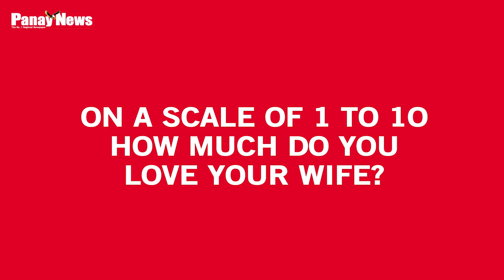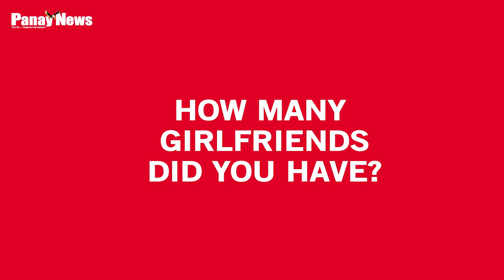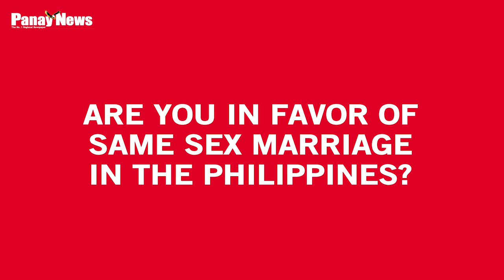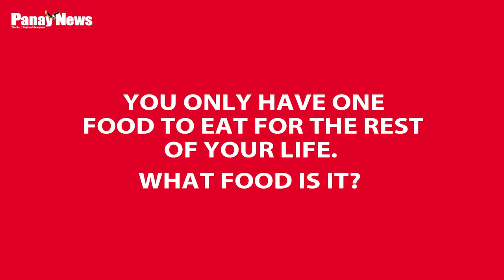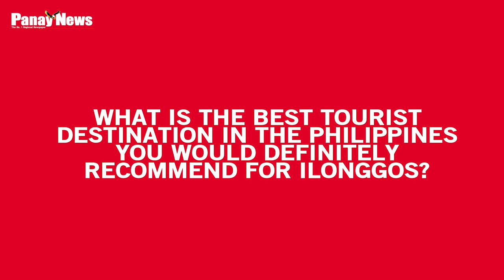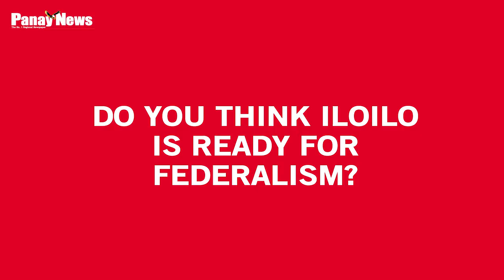38 Questions with Cong. Jerry Treñas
"HALO-HALO OR BATCHOY?"

Watch our very first episode of 38 Questions with Panay News together with Cong. Jerry Treñas.

Get to know Cong. Treñas as he answers 38 questions about his life, experiences and personal selections.